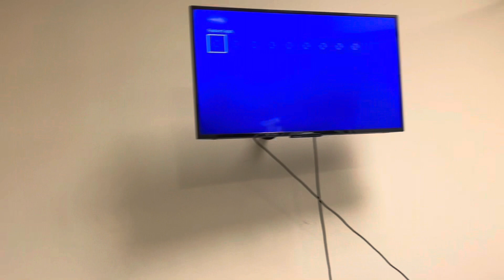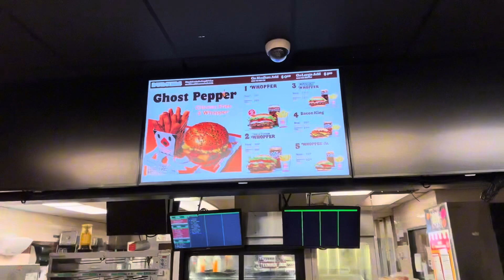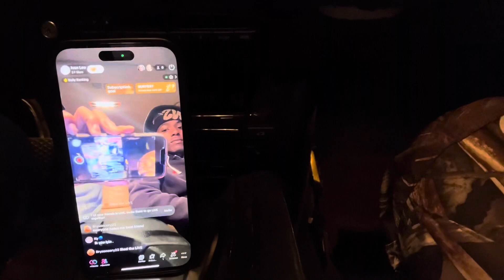Getting my neck tatted an getting a girl name ** MUST WATCH **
DROP COMMENTS ON WHAT STORY TIME NEXT OR WHAT VIDEOS YALL WANNA SEE💪🏽.
 Instrumental: k suave: Miami
I don’t own copy rights to music